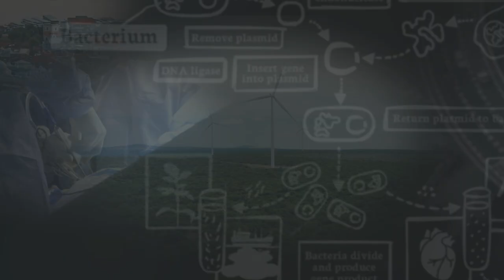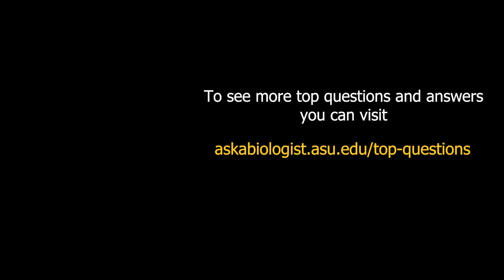The Brain of a Butterfly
Some of the best questions we get are from young scientists. This video is the answer to a 5th-grade student. He wanted to know if the brain of a butterfly is the same as when it was a caterpillar. Charles Kazilek, the founder and director of Ask A Biologist, dives into the brilliant question from a very young scientist.

The ship of Theseus - 00:07
Butterfly brain versus caterpillar brain (are they the same?) - 01:10
Brain basics - 01:30
Metamorphosis - 02:12
Does the brain change? - 03:08